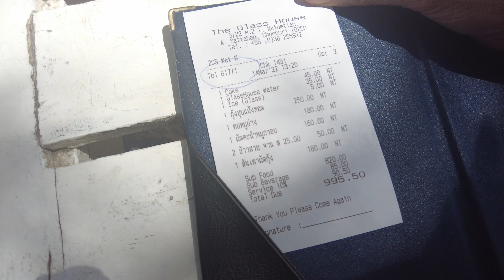True Beach dining at the Glass House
If you want a beach dining experience, a bit more upmarket than getting food delivered to your lounger on the Beach, the Glass House may be what you're looking for.

This video was filmed on a Monday, which is typically quieter than the Sunday.

Located just after the Huay Yai junction on Sukhumvit in Na Jomtien it offers a break away from the city.